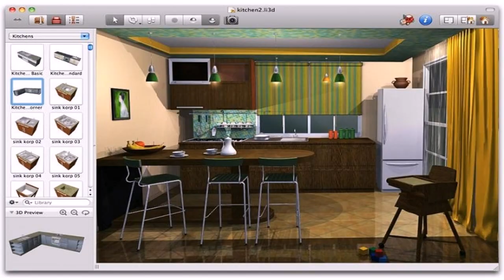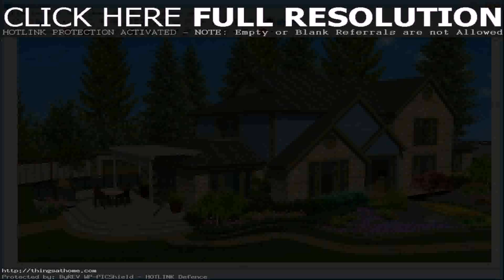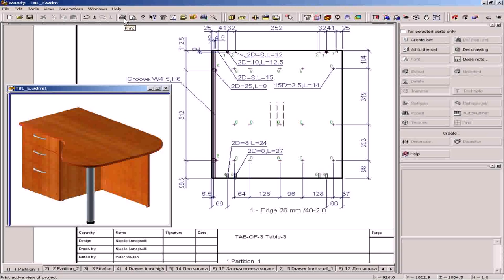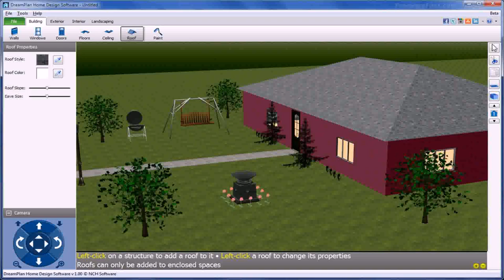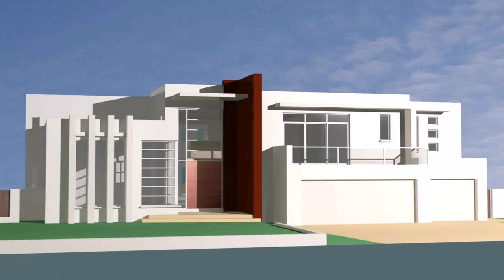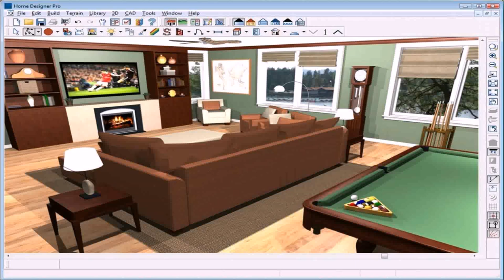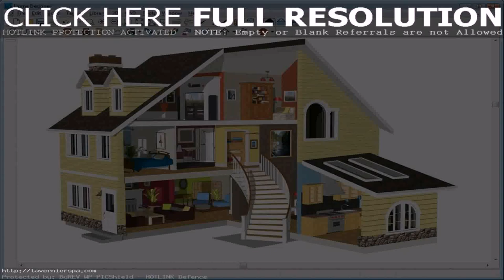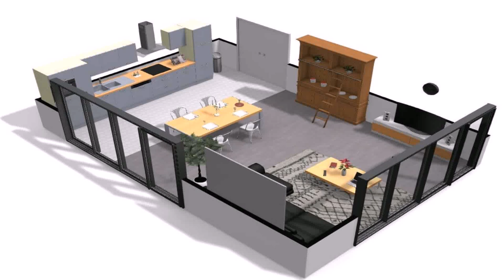Home Interior Design Software Download Free (see description) (see description)